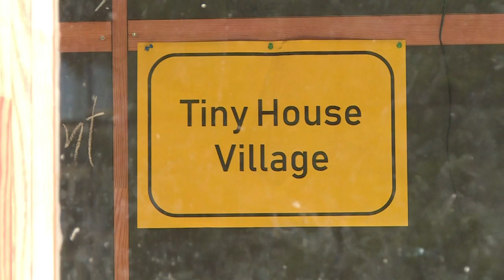Große Ideen für kleine Häuser in Berlin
Mobile Mini-Häuser könnten bei Fragen der Wohnungsnot und des sozialen Miteinanders in Städten neue Antworten geben. Beim "Tiny House Festival" in Berlin sollen bis zum Herbst zahleiche Vorträge und Workshops für Diskussionen und Denkanstöße sorgen. Mehrere verschiedene Hütten auf Rädern sind in dieser Zeit auf einem verkehrsumtosten Platz im Zentrum aufgebaut.